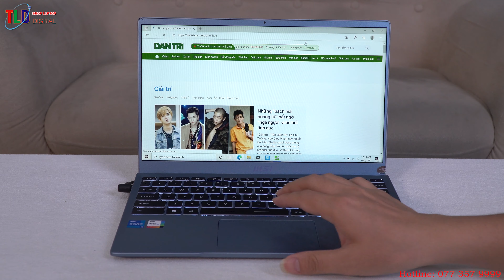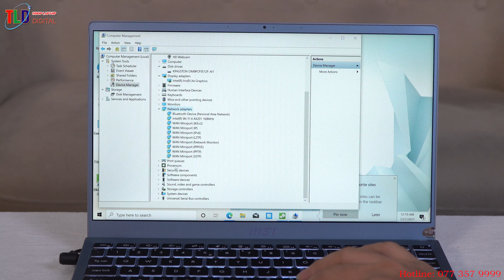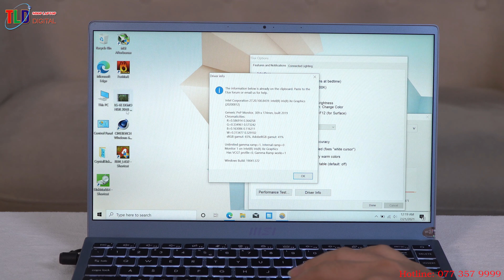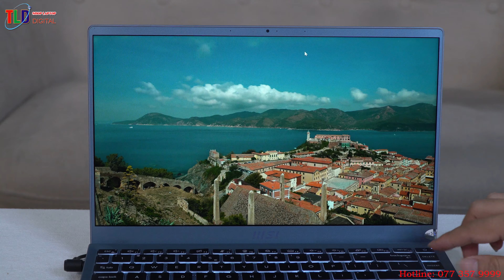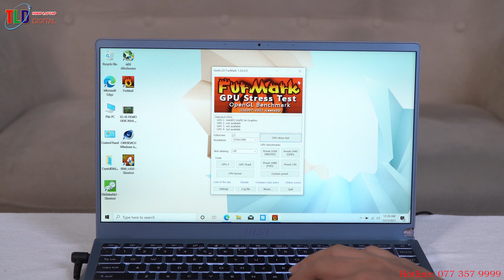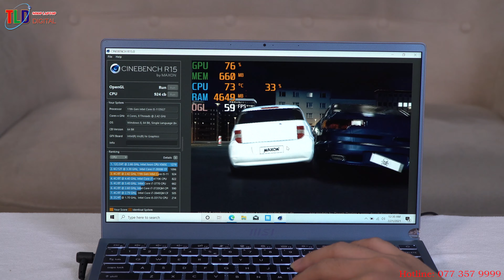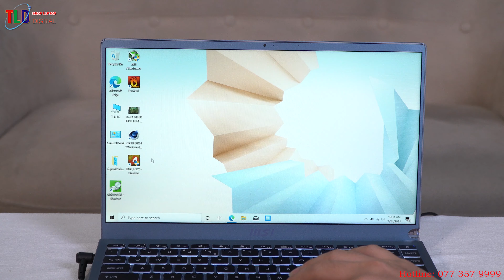Đặc Điểm Nổi Bật Của MSI Modern 14 B11MO-004VN Cấu Hình Tốt Mỏng Nhẹ Sang Trọng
Đặc điểm nổi bật của MSI Modern 14 B11MO-004VN/i5-1135G7

Kiến tạo đam mê với chiếc laptop MSI Modern 14 B11MO-004VN ngập tràn cảm hứng. Đồng hành cùng bạn sẽ là sự tươi trẻ của màu xanh độc đáo và sức mạnh tuyệt đỉnh đến từ bộ vi xử lý thế hệ thứ 11 mới nhất, mang đến niềm vui sáng tạo ở bất cứ đâu.

Thông số kỹ thuật:

RAM 8 GB, DDR4, 3200 MHz Max 32GB
Màn hình 14.0", 1920 x 1080 Pixel, IPS, 60 Hz
Đồ họa Intel Iris Xe Graphics
Ổ cứng SSD 512 GB
Kích thước (mm) 319 x 219 x 16.9

Thiết kế sang trọng, siêu mỏng nhẹ, sắc xanh cá tính

MSI Modern 14 B11MO không giống với bất cứ chiếc laptop nào bạn từng thấy trước đây. Phiên bản màu xanh Bluestone đặc biệt kết hợp cùng trọng lượng khó tin chỉ 1,3 kg và độ mỏng vỏn vẹn 1,69 cm tạo nên một sản phẩm đầy nghệ thuật. Cảm giác bạn cầm theo MSI Modern 14 B11MO nhẹ nhàng như cầm một cuốn sách vậy. Tất cả đường nét trên laptop đều thiết kế tinh tế, thanh lịch nhưng cũng không kém phần mạnh mẽ, đậm chất MSI. Việc sở hữu một chiếc laptop tuyệt đẹp như MSI Modern 14 B11MO sẽ mang đến cho bạn thêm rất nhiều cảm hứng để làm việc.

Hiệu năng dẫn đầu với bộ vi xử lý Intel thế hệ thứ 11

MSI Modern 14 B11MO-004VN là một trong những laptop đầu tiên chạy bộ vi xử lý Intel thế hệ thứ 11. Con chip Intel Core i5 1135G7 không chỉ mạnh mẽ với 4 lõi 8 luồng, tốc độ xung nhịp cao 4.20 GHz mà còn sản xuất trên tiến trình 10nm SuperFin tiên tiến, cho hiệu năng đa nhân ổn định, đồng thời tiết kiệm điện năng. Đặc biệt, GPU đồ họa Intel Iris X đi kèm còn cho sức mạnh vượt trội, giúp bạn có thể xử lý các công việc đồ họa như chỉnh sửa ảnh, video, mô hình 3D một cách hiệu quả.

Đầy đủ cổng kết nối phổ biến

Dù rất nhỏ gọn nhưng MSI Modern 14 B11MO vẫn có đầy đủ những cổng kết nối phổ biến mà người dùng cần. 2 cổng USB Type-A 3.2 Gen 1 cho phép bạn truyền dữ liệu, kết nối với các thiết bị ngoại vi; cổng USB Type-C 3.2 Gen 2 là cổng kết nối tiên tiến hàng đầu hiện nay; cổng HDMI có khả năng xuất hình tối đa 4K 60Hz và cuối cùng là đầu đọc thẻ microSD cùng jack tai nghe/mic 3.5mm.

Âm thanh Hi-Res Audio chuyên nghiệp

Cùng thưởng thức âm nhạc chất lượng cao trên laptop MSI Modern với khả năng hỗ trợ âm thanh 24bit/192kHz chuyên nghiệp. Từng chất âm sẽ trở nên sắc nét, rõ ràng và sống động hơn, nâng cao trải nghiệm giải trí của bạn.

Nhập liệu nhanh chóng và thoải mái

Bạn chắc chắn sẽ yêu thích bàn phím của MSI Modern 14 B11MO. Bàn phím với hành trính phím 1,5mm tối ưu và phản hồi cực nhạy sẽ giúp bạn đánh văn bản nhanh hơn bao giờ hết. Hơn nữa, Modern 14 còn hỗ trợ đèn nền dưới bàn phím để bạn có thể làm việc hiệu quả, ngay cả trong đêm tối.

Độ bền chuẩn quân sự

Để bạn hoàn toàn yên tâm trong suốt quá trình sử dụng, MSI Modern 14 B11MO đã vượt qua chuẩn quân sự hàng đầu MIL-STD-810G với 10 thử nghiệm khác nhau, bao gồm các môi trường khắc nghiệt, độ cao, rung vật lý, rơi và sốc. Chính vì thế Modern 14 sẽ có độ bền đáng tin cậy trong hoạt động thực tế hàng ngày.

Tận hưởng hình ảnh đẹp tuyệt mỹ

Màn hình viền siêu mỏng của MSI Modern 14 B11MO giúp trải nghiệm xem của bạn nâng lên một tầm cao mới. Trước mắt bạn sẽ là màn hình 14.0 inch độ phân giải Full HD sắc nét, độ tương phản cao và màu sắc chính xác. Hiệu ứng của màn hình viền mỏng giúp hình ảnh dường như nổi lên, vô cùng sống động. Dù là làm việc hay giải trí thì màn hình này cũng tạo nên rất nhiều cảm hứng để bạn thỏa sức sáng tạo.

ĐặcĐiểmNổiBậtCủaMSIModern14B11MO-004VN